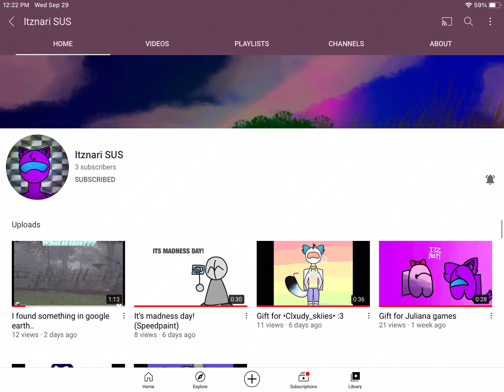Sub to this person! (Sorry if I did not do it Earlier)